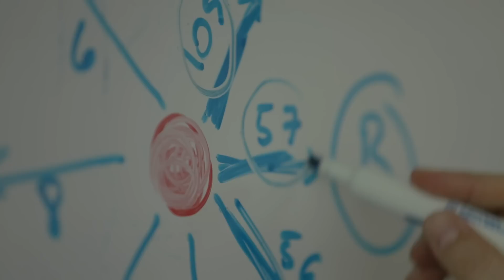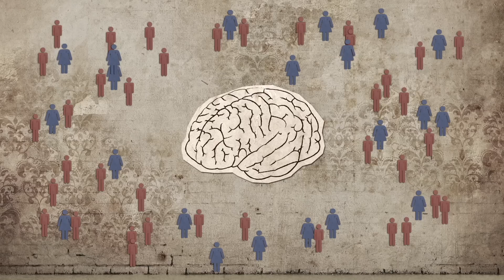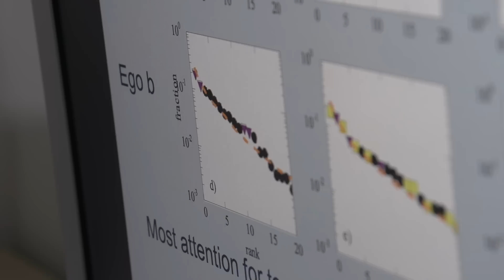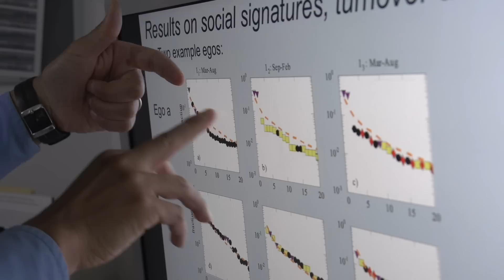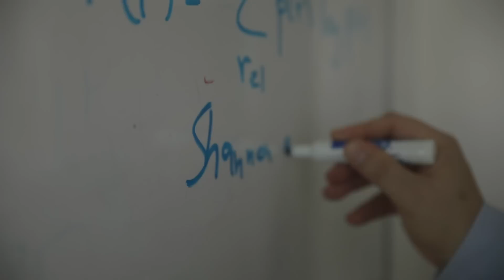Dr Felix Reed-Tsochas: How social signatures shape our relationships over time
Dr Felix Reed-Tsochas, Associate Dean for Research and James Martin Lecturer, and Dr Eduardo Lopez, Senior Research Fellow in Complexity Science, discuss their 18 month dataset research that combines mobiles phone calls and survey data to track changes in the ego networks and communication patterns of students making the transition from school to university or work.